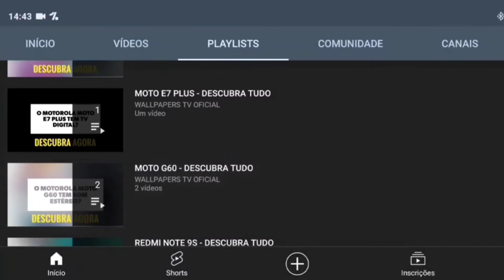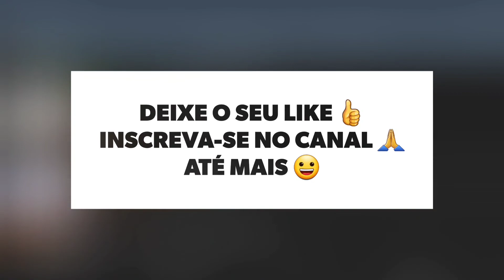🔴 O XIAOMI 12S PRO TEM MHL?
No vídeo de hoje respondo se o Xiaomi 12S Pro tem suporte para a tecnologia do mhl, e a resposta é não. O Xiaomi 12S Pro não tem suporte para a tecnologia do mhl, assim não da para espelhar a tela do aparelho na tv ou monitor, infelizmente.